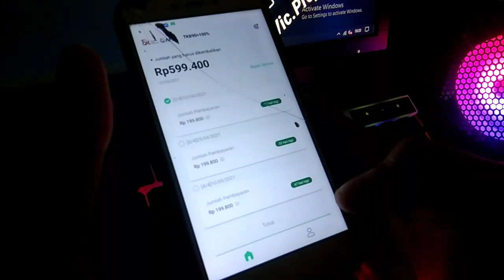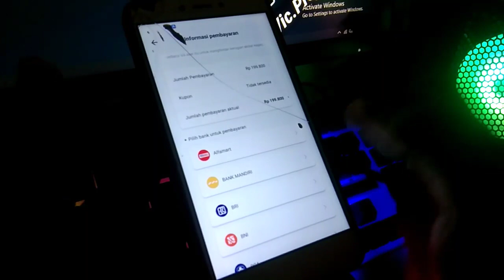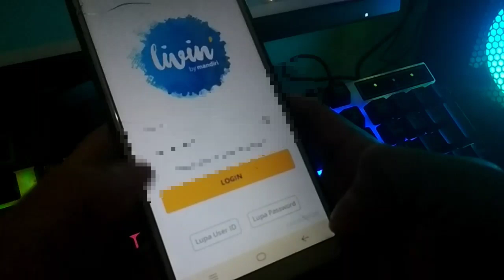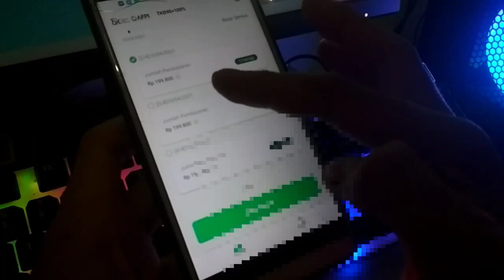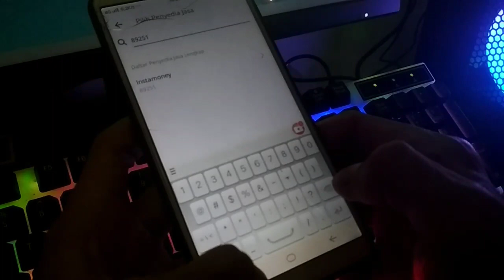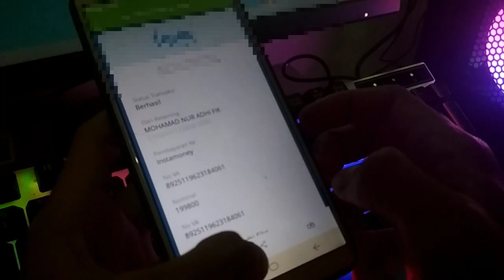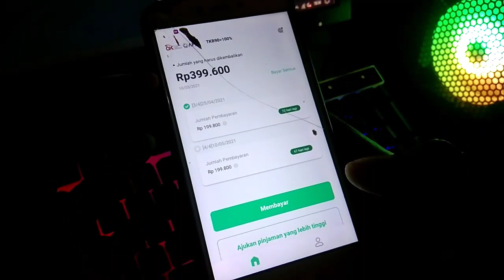Aplikasi Pinjaman Online Cepat Cair | Bayar Malam Hari Tetap Di Input Kerennn Aman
10 aplikasi pinjaman online langsung cair,
aplikasi pinjaman online langsung cair 2020,
aplikasi pinjaman online langsung cair 24 jam,
2 aplikasi pinjaman online langsung cair,
3 aplikasi pinjaman online langsung cair,
4 aplikasi pinjaman online langsung cair,
6 aplikasi pinjaman online langsung cair,